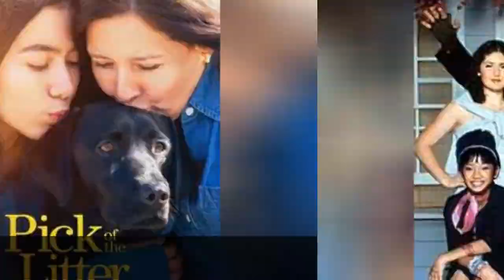The Greatest Tv Shows About Dogs ➊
In this modern age of television, it's easy to get overwhelmed by the number of anti-heroes, A-listers, and auteur-driven stories on our screens. Although Netflix may pump all of its money into glossy dramas that blow our minds, sometimes all our minds want is to turn off and watch something fun and simple. And what's more fun and simple in this world than TV shows about dogs?Whether you have a dog, want a dog, or just like looking at dogs on television, it's undeniable that sometimes the best medicine for a rough - or "ruff" - day is a great show about good dogs. Dog TV showsare almost always like the dogs they portray; silly, cute, easy to get along with and available in a bunch of different styles to suit your needs. From reality TV shows about dogs some of the best cartoon dogs on television, there's a dog show for everyone. The next time you've had enough prestige TV and simply want to watch one of the best shows about dogs, check out this list.Vote up the best show about dogs and add any good boys we missed.Photo: The Dog Whisperer/National Geographic...more
0:00 - Intro
0:00:08 - Downward Dog
0:00:18 - Teacher's Pet
0:00:27 - Dog City
0:00:36 - The Ren & Stimpy Show
0:00:46 - Beethoven
0:00:55 - Hoze Houndz
0:01:04 - The New Scooby and Scrappy-Doo Show
0:01:16 - Pick of the Litter
0:01:23 - 100 Deeds for Eddie McDowd
0:01:35 - Dogs
0:01:44 - Haute Dog
0:01:53 - The Dog House
0:02:02 - Barkitecture
0:02:11 - Paw Patrol
0:02:20 - It's A Dog's Life
0:02:30 - The Healing Powers of Dude
0:02:41 - It's Bruno!
0:02:50 - Go, Dog. Go!
0:03:01 - The Pack
0:03:10 - Blue's Clues & You!
0:03:20 - CatDog
0:03:29 - America's Top Dog
0:03:39 - Dog Whisperer
0:03:50 - Greatest American Dog
0:04:00 - Davey and Goliath
0:04:10 - The Huckleberry Hound Show
0:04:20 - DogTown
0:04:29 - Inspector Rex
0:04:39 - Blue's Clues
0:04:49 - Dogs with Jobs
0:04:56 - Courage the Cowardly Dog
0:05:07 - The Littlest Hobo
0:05:14 - Clifford the Big Red Dog
0:05:24 - Puppy Bowl
0:05:33 - 101 Dalmatians: The Series
0:05:45 - Clifford The Big Red Dog
0:05:55 - Scooby-Doo
0:06:04 - Pound Puppies
0:06:13 - Scooby-Doo, Where Are You!
0:06:24 - Wishbone
0:06:33 - Lassie